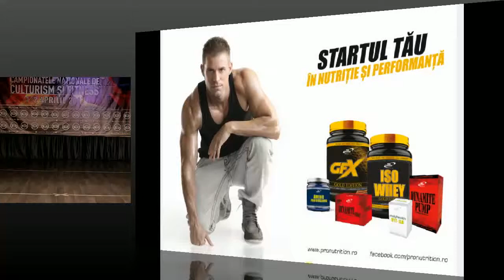CAMPIONATELE NATIONALE DE CULTURISM SI FITNESS 1- 2 APRILIE 2017 MEN PHYSIQUE + 40 DE ANI